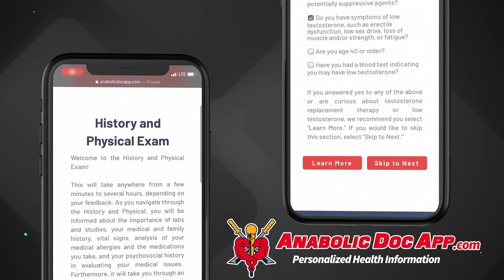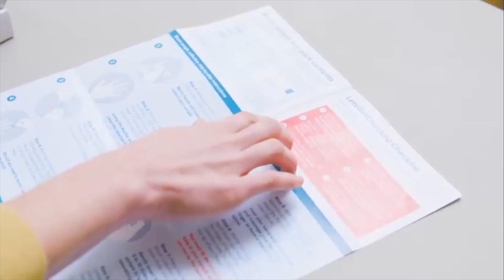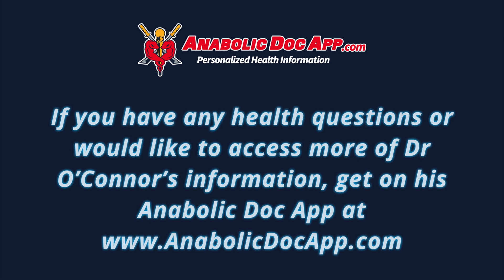Why Bodybuilders Waste Away - Doctor's Analysis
Why do many pro bodybuilders waste away later in life? Guys have asked me this many times, and while it makes sense that bodybuilders would get smaller when they retire, many seem to have a more dramatic change in physique than you might expect. In this video I first look at three examples: Dave Palumbo, Flex Wheeler, and Dorian Yates. I then provide three hypothesized mechanisms of action as to why the body might be less able to hold onto muscle after years of pro bodybuilding. I also contrast what we see in pro bodybuilders with the physiques of men who take training seriously but stay natty or use TRT.

TABLE OF CONTENTS:

00:00 - Intro
01:16 - Dave Palumbo
01:45 - Flex Wheeler
02:24 - Dorian Yates
04:29 - 3 Possible Mechanisms of Action:
04:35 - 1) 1) Reaction to stopping supraphysiologic steroid doses
05:56 - 2) Overcorrection to stopping bodybuilding caloric intake
06:42 - 3) Cachexia from heart and kidney disease

Dr. O